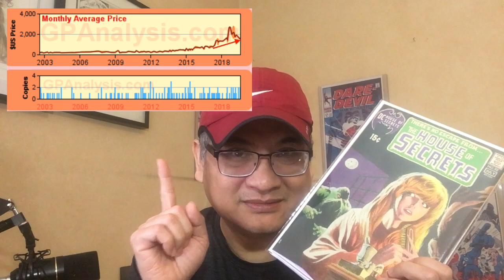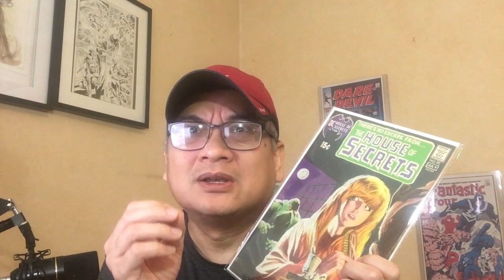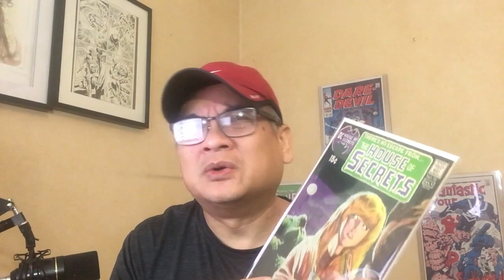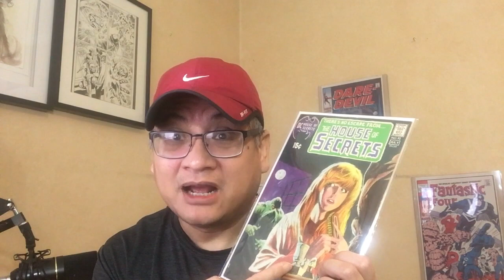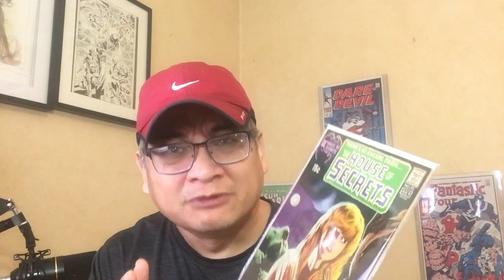Comic books speculation - Episode 44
thanks